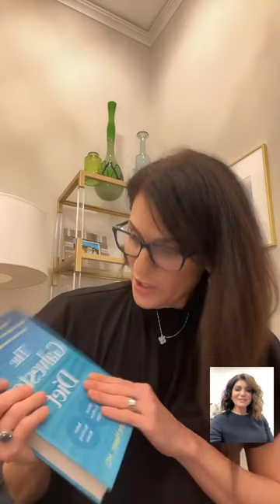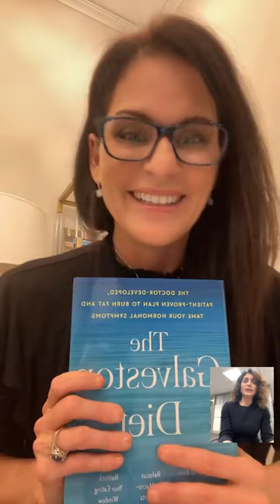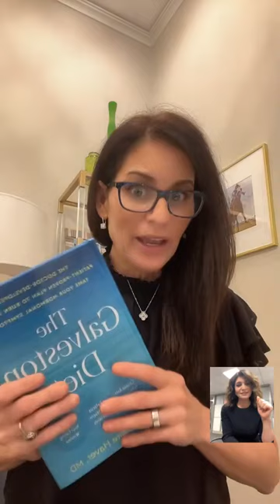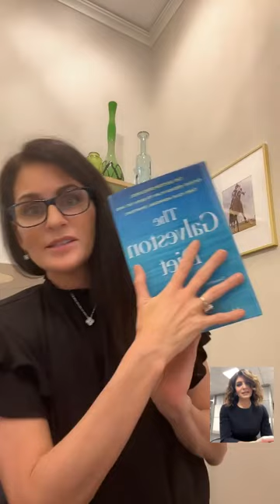Let's Chat with Tamsen Fadal: TV Journalist, Podcast Host, and Menopausal Advocate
We are SO close to 100K Followers on this channel! WOW! Thank you all for the support, questions, and concerns about YOUR health. It is so important that we spread education on women's health around the world and this couldn't happen without you. Thank you. If you take away one thing from this channel, let it be this: YOU DESERVE TO BE HEARD. We are women facing struggles that completely blindside us. Please enjoy this one-on-one conversation with a menopausal advocate and Emmy Award-winning TV Journalist + Podcast host, Tamsen Fadal.

Link to Dr. Haver’s Amazon Storefront: